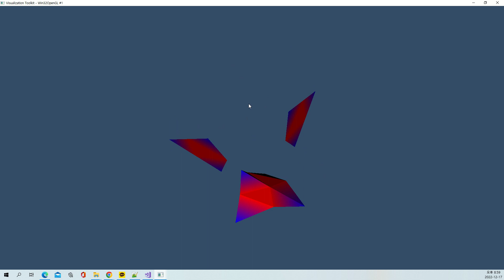VTK Example - ReadUnstructuredGrid - CSharp